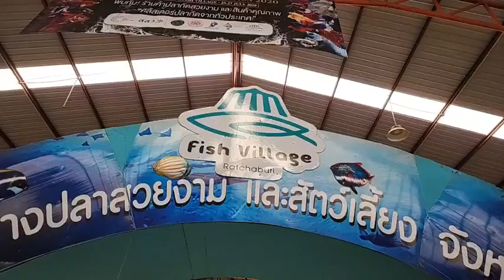ร้านดีๆ ที่อยากแนะนำ เมื่อคุณมาที่ ตลาดปลาที่ใหญ่ที่สุดในอาเชียน